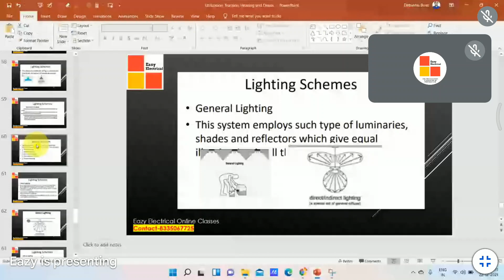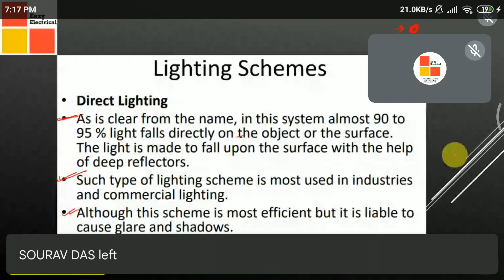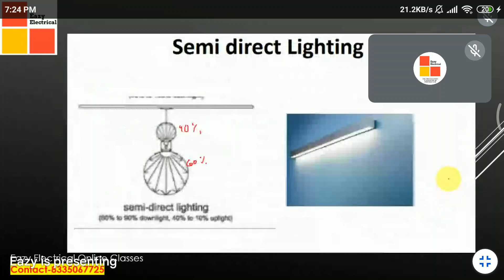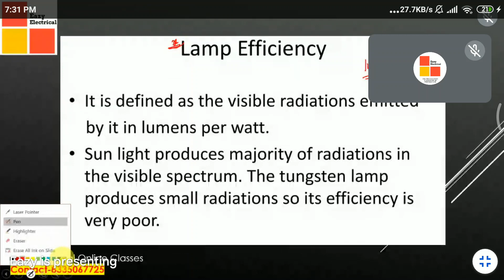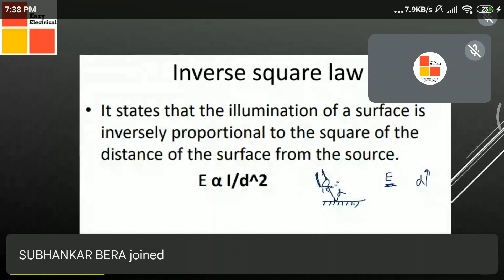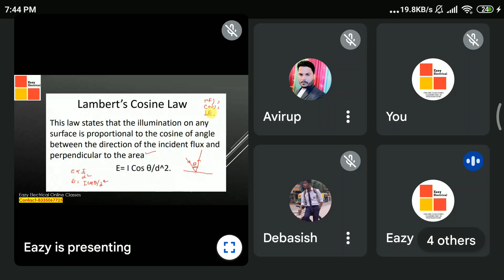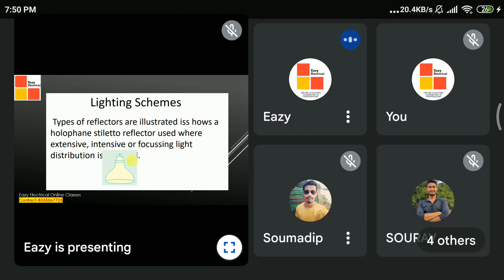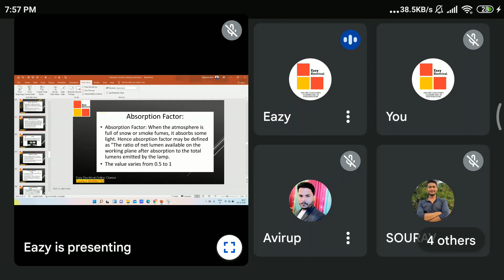Illumination I Lighting Schemes I Diploma 3rd Year I WBSETCL 2021 Jr Engineer Recruitment Electrical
Class room Session Diploma 3rd year Classes.

Happy New year Offer.. Huge Discounts on All WBSETCL Courses Valid from 31st Dec to 2nd Jan.

Hybrid Batch(Live online Classes with Recording)_New Students
Fees Rs 2999(Actual Fees)
Fees Rs 1799 (Discounted Fees)

Recorded Batch(Recorded Classes with Notes PYQ & Mock Test)_New Students
Fees Rs 2399(Actual Fees)
Fees Rs 1599 (Discounted Fees)

WBSETCL 21 Batch(Live online Classes with Recording)_Existing Students
Fees Rs 1499 (Discounted Fees)

Recorded Batch(Recorded Classes with Notes PYQ & Mock Test)_Existing Students
Fees Rs 1299 (Discounted Fees)